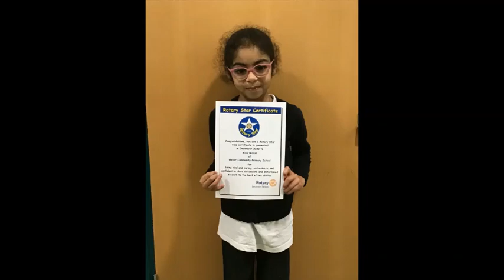Mellor School pupils with their Rotary citizenship awards